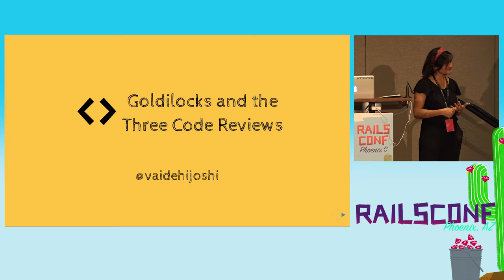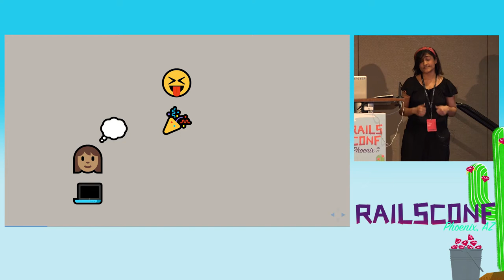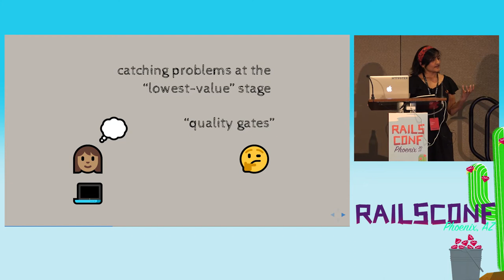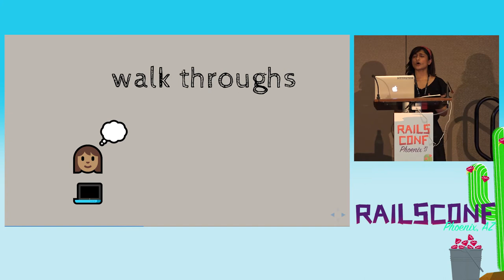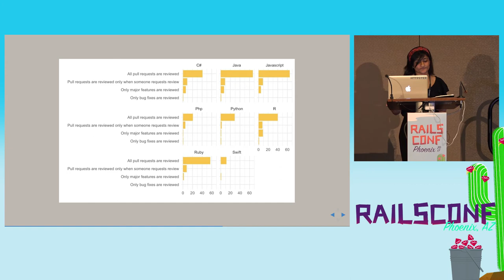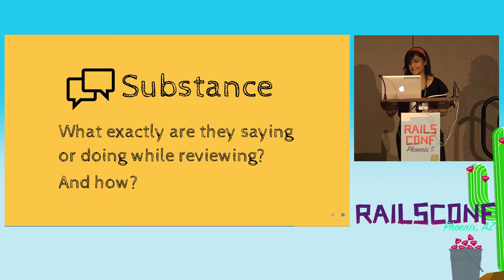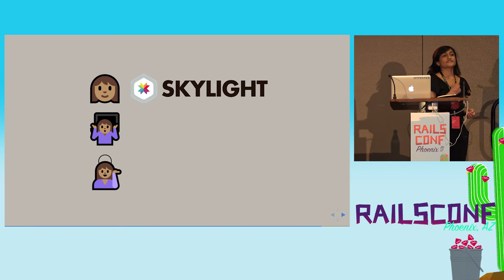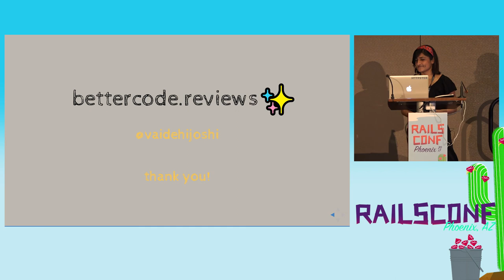RailsConf 2017: Goldilocks And The Three Code Reviews by Vaidehi Joshi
Once upon a time, Goldilocks had a couple extra minutes to spare before morning standup. She logged into Github and saw that there were three pull requests waiting for her to review.

We've probably all heard that peer code reviews can do wonders to a codebase. But not all type of code reviews are effective. Some of them seem to go on and on forever, while others pick at syntax and formatting but miss bugs. This talk explores what makes a strong code review and what makes a painful one. Join Goldilocks as she seeks to find a code review process that's neither too long nor too short, but just right!